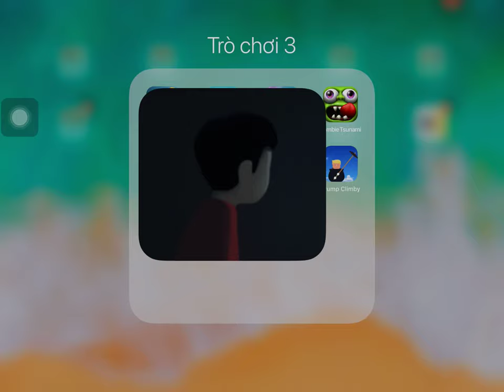Zombie Catch,Hill Climb Racing,Run Sackboy,Zombie Tsunami,Hungry Dragon,Inside